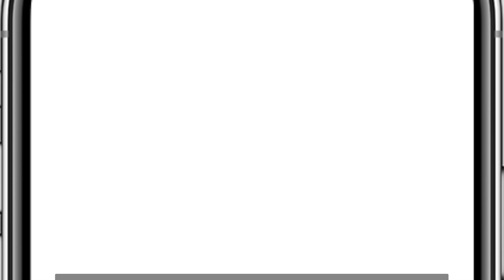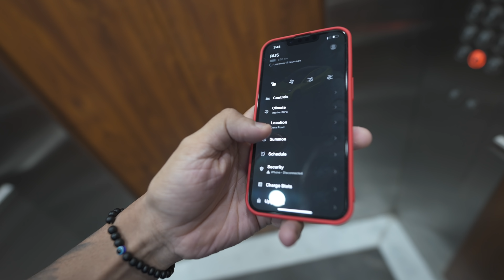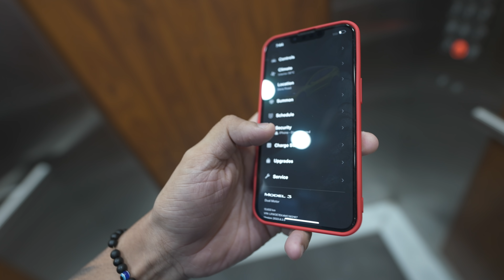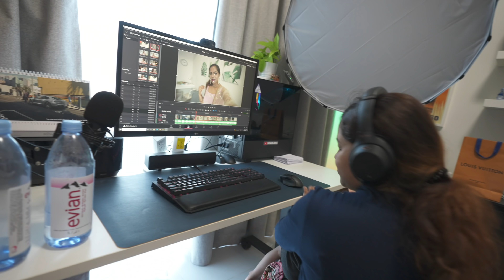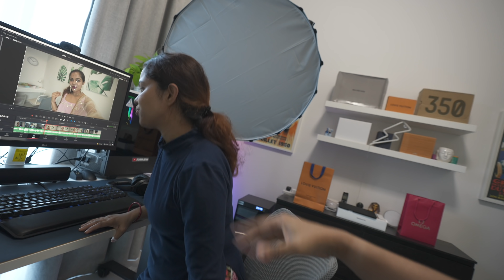RITCH TORTURED BY ODIATOKA 😂 LIVE ON CAMERA